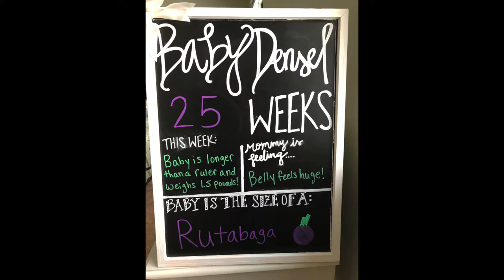25 Week Bumpdate!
This week I am 25 weeks pregnant!! Come hear about my latest symptoms!